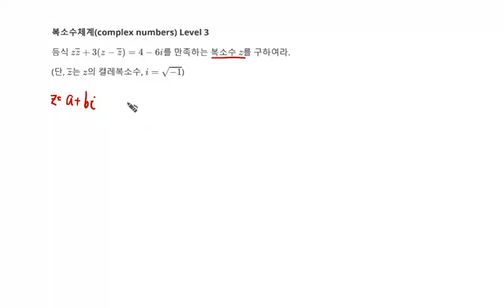[백년지계]MailStudy 고등수학 복소수체계 문제 9 Level 3(Math complex numbers 9) 복소수 상등조건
1. 복소수 상등조건
3. 추후 Level 선택에 따른 문제 제공